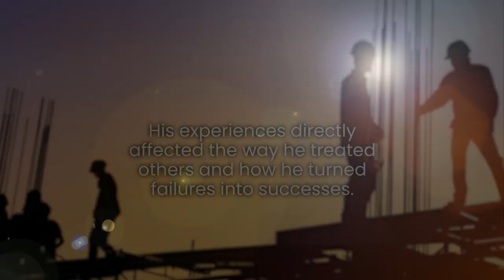Engineering: The Way I See It by Gerald W. Mayes, PE, Retired